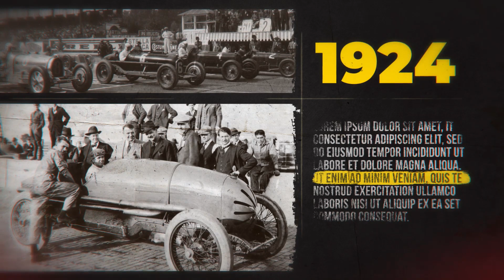After Effects Template: Old Memories - History Timeline Slideshow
Resolution – UHD 3840×2160.